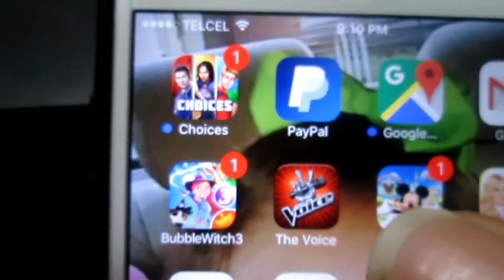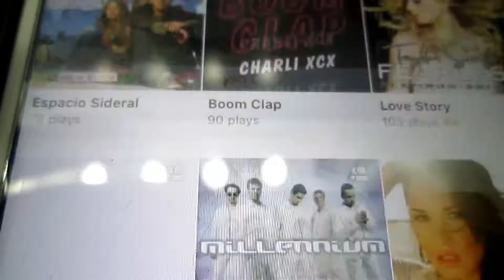Follow me on the Voice on stage app Love to sing 2017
Very cool app to sing voice on stage.

Second Channel: Sim's Life